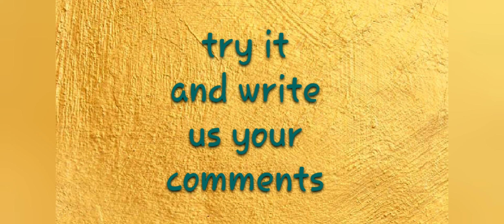New track construction gravitrax using starter set (marble run)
Οδηγός πίστας gravitrax.
Στείλτε μας τις ιδέες σας να τις πραγματοποιήσουμε

Send us your ideas to make them happen